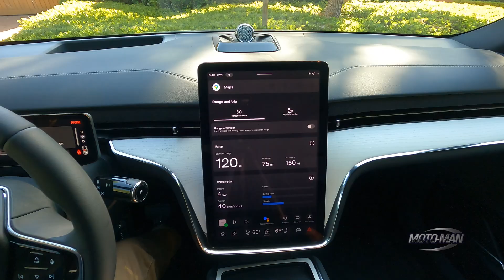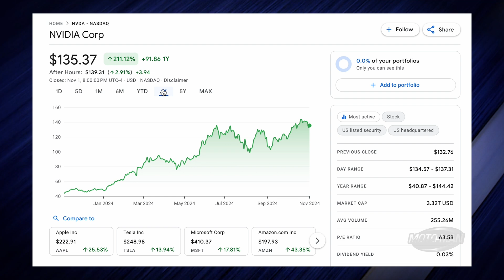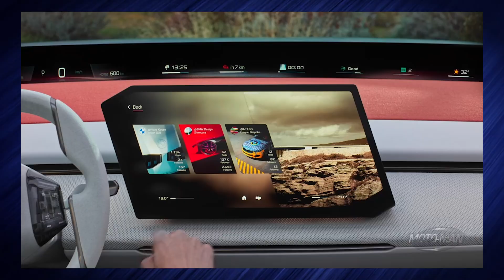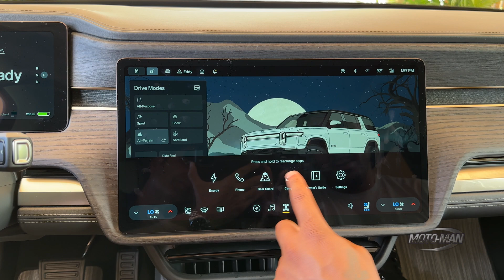AI is coming to your car: Why should you care?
MotoMan presents a deep dive on Artificial Intelligence in cars by breaking down what machine learning means in the automotive world, discusses how it works as well as some examples on offer today and closes this glimpse into the future out by asking what challenges AI may present in the medium to long term.

- or -

Easiest way to do that is to click ‘LIKE’ and we would greatly appreciate you guys sharing these episodes with your friends and tagging us on all your socials: